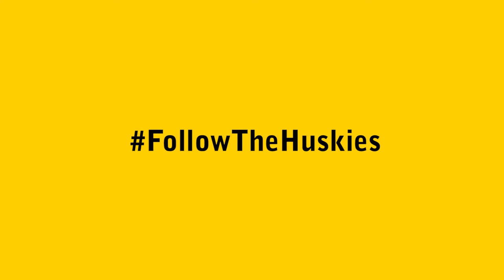In The Crease: Northern Michigan Preview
Michigan Tech hockey coach Joe Shawhan, senior forward Dylan Steman, and sophomore forward Thomas Beretta talk about this weekend's WCHA series versus Northern Michigan.